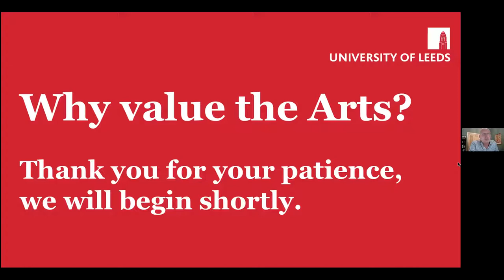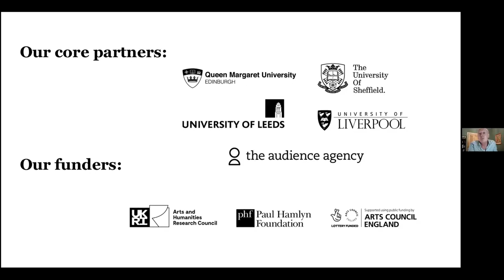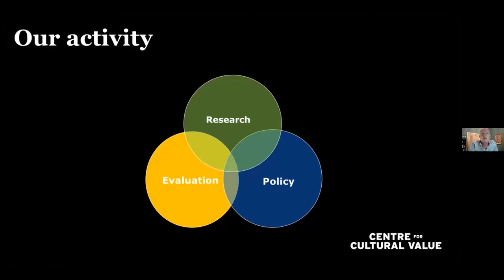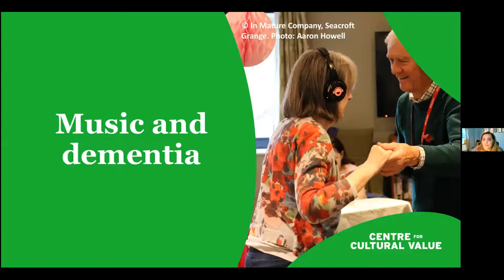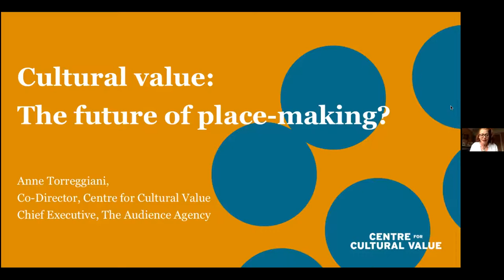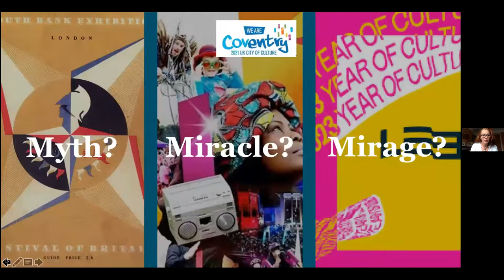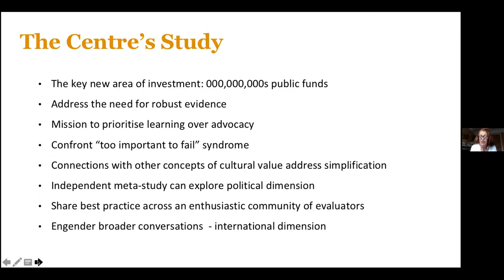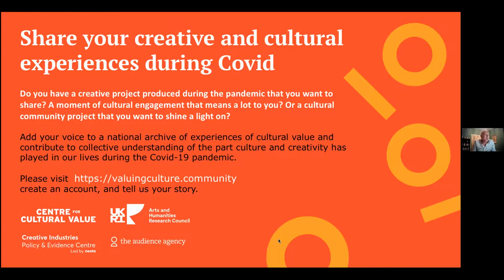'Why Value the Arts?' Webinar with the Centre for Cultural Value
We all fundamentally know that engaging with culture is good for our wellbeing. From the relief of sinking into the couch with the latest binge-worthy TV series to the spine tingling final aria of a soprano. ‘Art washes away from the soul the dust of everyday life’ (Picasso).

But how do we support arts and culture so that it can support us? How do we ensure that the most vulnerable and in need can access arts and cultural experiences? And how do we guarantee that culture continues to flourish in the face of adversity?

The Centre for Cultural Value is addressing this through their research, building a deeper understanding of the differences that arts, culture, heritage and screen make to people’s lives and to society. Based at the University, this national research centre is making academic research more accessible to those working in cultural organisations and is championing more rigorous ways of evaluating the impact of arts and culture. Importantly, it is working with policy makers so they can make funding and policy decisions based on evidence.

During this webinar we introduce you to the work of the Centre for Cultural Value with key members of the team.

Ben Walmsley, Director of the Centre for Cultural Value and Professor of Cultural Engagement, will introduce the webinar by providing the social and political context for the new centre and highlighting some of the key challenges faced by the sector.

The Centre’s Postdoctoral Research Associate, Dr Robyn Dowlen, will talk about the impact of the arts on our health and wellbeing. Robyn will draw on her inspiring PhD work using music to create sensory moments with those living with dementia. She will discuss how this work provides an alternative way of communicating and perceiving those with dementia, improving relationships with carers and enhancing treatment. She will then explain the difficulty of articulating this in a way that feels relevant and accessible to medical staff and policy makers and how this links into the current work of the Centre for Cultural Value.

We will also be hearing from Anne Torreggiani (Co-Director of the Centre for Cultural Value and Founder and CEO of The Audience Agency). Anne will elaborate on how the arts can take on a ‘place-making’ role within our lives. From grassroots community projects to policy led collaborative work through local authorities and Arts organisations, place making can be an essential means of creating cohesive communities leading to a ripple effect within our sense of wellbeing and society as a whole.

Finally, there was an opportunity to ask our experts questions and to learn more about how you can become involved in the Centre for Cultural Value’s latest research into the impact of COVID-19.